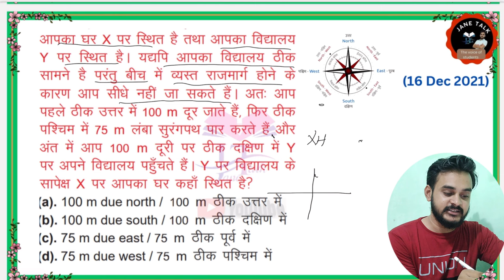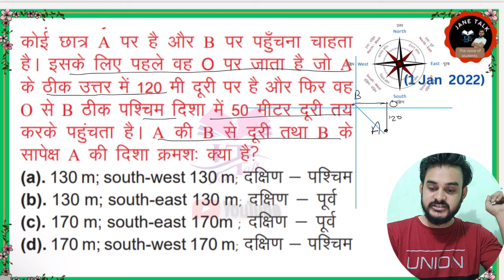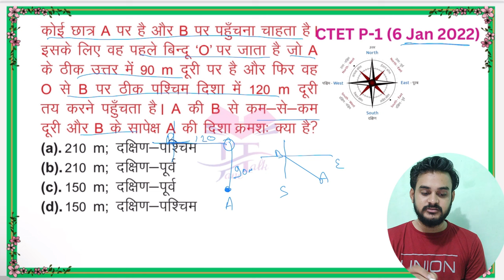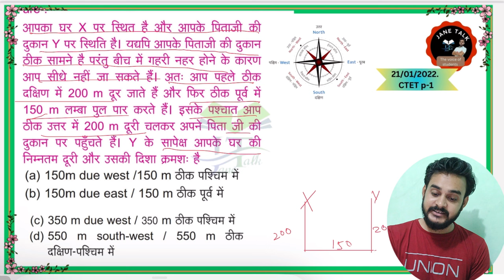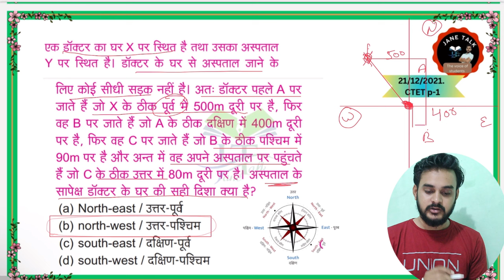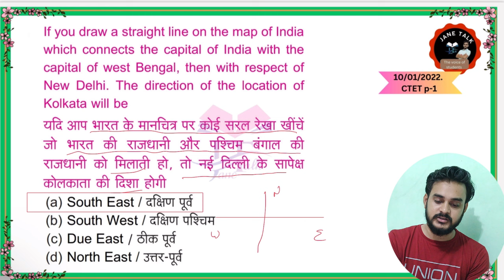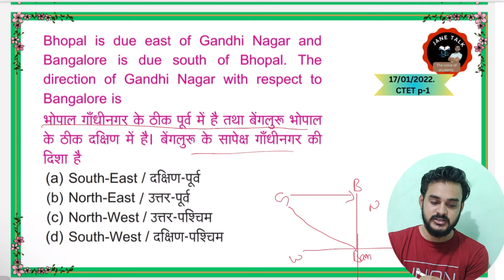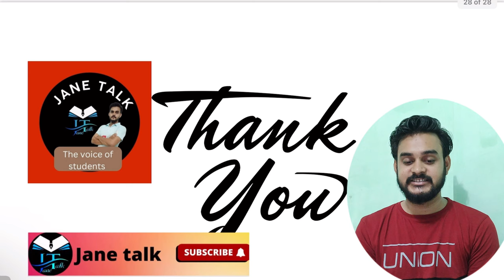Ctet EVS MAP Question 🗺️ सीटेट में मानचित्र से संबंधित पूछे गए प्रश्न // CTET EVS MAP 🗺️ Question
keep supporting
keep smiling

Everywhere.